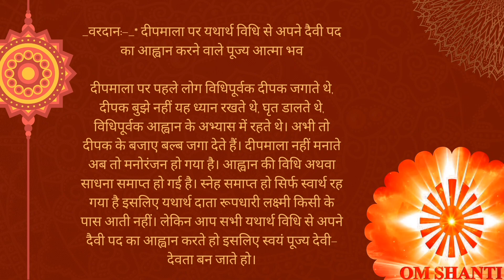Aaj ki Murli | 30/10/2024 | Om Shanti | Bramha Kumari | आज की मुरली | ओम शांति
Aaj ki Murli / 30 October 2024 / आज की मुरली 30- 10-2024 | Daily Murali/ Today murli / Aaj ki Murli
Contents :
आज की ओम शांति मुरली
ब्रम्हा कुमारी मुरली
Bramha Kumaris murli today
murali
Murli today
murali murali
murli murli
murli Aaj ki
Today murli
bk murli
Aaj ki murali Usha didi
Bramhakumari murali
murali shiv baba
Murali shiv baba today
Shiv Baba
Om shanti